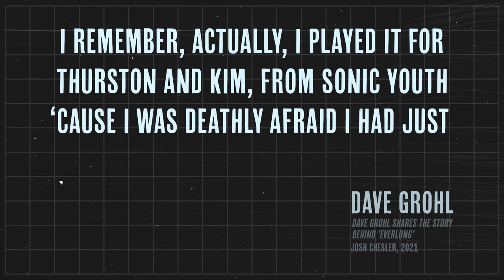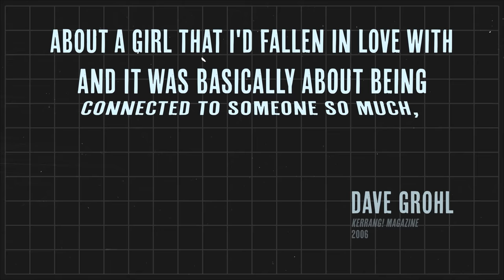Foo Fighters - Everlong: Songs That Changed Music